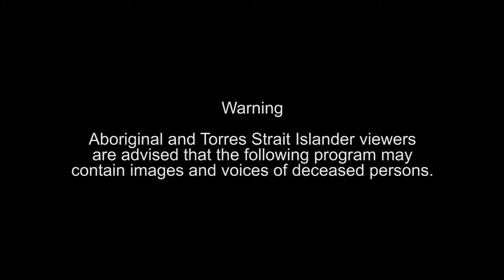What Australian Indigenous Peoples Want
Petition calls for abolition of public drunkenness in Victoria
Help Tanya Day’s family honour the legacy of their mother.
Melbourne InvasionDay March at Parliament House Full Speech

Fr TSchitchat team - ♥ + ☮ + ☺ + Express Yourself